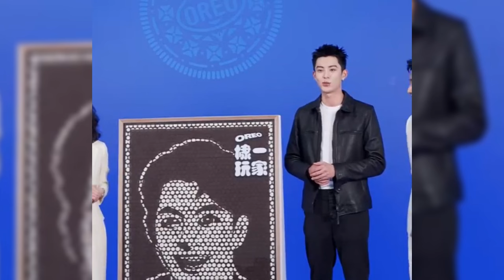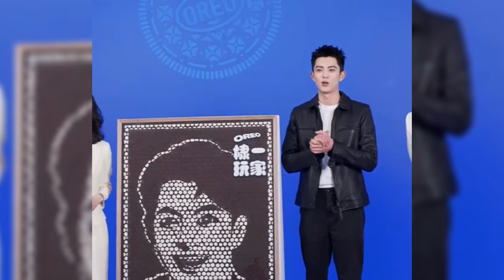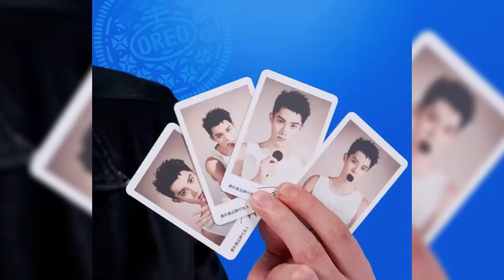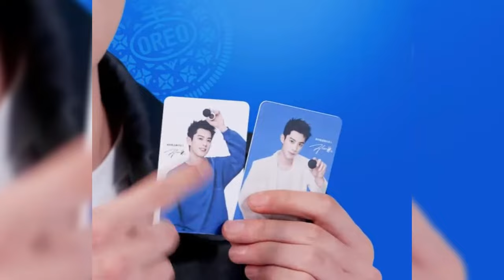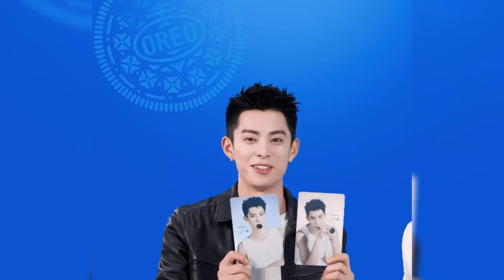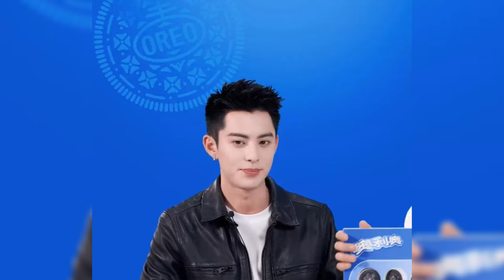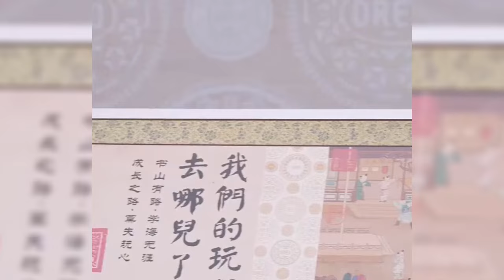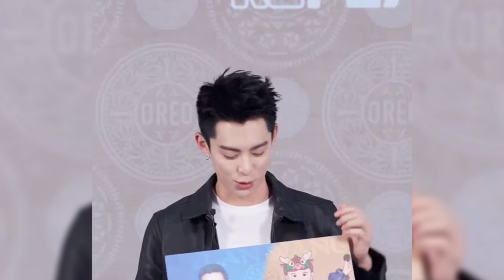【engsub DylanWang live 】品牌直播纯享版：王鶴棣皮衣短发造型給大家獻上熊貓天團🐼！didi你别太搞笑了🤣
來源：星姐微博
*出于喜爱搬运/自制，若侵权，请留言，我会第一时间删除。